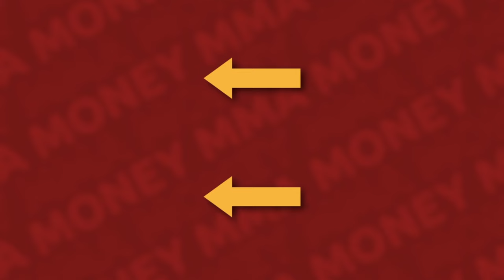UFC 299: Payouts & Salaries Revealed!! | O'Malley vs Vera 2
Welcome to MMA Money! In this video, I break down the fighter pay for UFC 299: O'Malley vs Vera 2.

00:00 Intro
00:24 Petr Yan vs Song Yadong
01:01 Gilbert Burns vs Jack Della Maddalena
01:49 Kevin Holland vs Michael Venom Page
02:30 Dustin Poirier vs Benoît Saint Denis
03:55 Sean O'Malley vs Marlon Chito Vera

Welcome to MMA Money! I break down payouts, purses, salaries, and bonuses for MMA events and fighters like Conor McGregor, Khabib Nurmagomedov, Israel Adesanya, and Jon Jones. Fighters put their health on the line for our entertainment, and in my opinion we should support them making as much money as they possibly can in their relatively short careers.